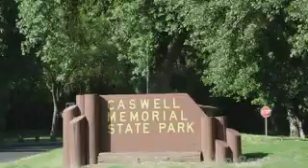Paseo Villas Apartments for Rent in Manteca, CA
Paseo Villas is conveniently located just East of the Bay Area and nestled in the heart of Manteca lies the San Joaquin Valley's newest premier luxury apartment home community. Paseo Villas combines old Spanish-style architecture with all the modern convenience of the 21st century to bring you a lifestyle unsurpassed in quality, design, and convenience. A community built on old-world charm and tradition, Paseo Villas features a state-of-the-art community center, sparkling pool, luxurious spa and a myriad of exciting amenities that will have you calling Paseo Villa's your new home.